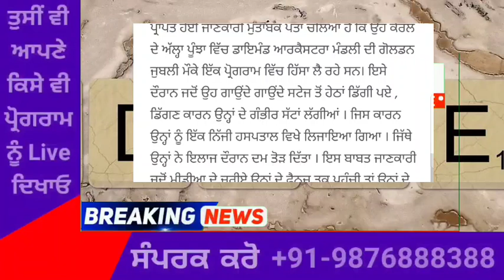punjabi news - punjabi news today live - punjabi news live - punjabi live news - punjab news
31 May Punjab news | 31 May Punjabi news | 31 May News | 31 May news Punjabi | Punjabi news 31 May Punjab

 Weather 31 May 2022 - Punjab Weather Today - Punjab Weather News Today - Punjab Weather

Punjabi News Canada Canada News 31 May Canada Travel Punjab

 Farmer Protest
 kisan Dharna
 Kisan Andolan
Farm Laws
Kheti Bill
 Prime Focus